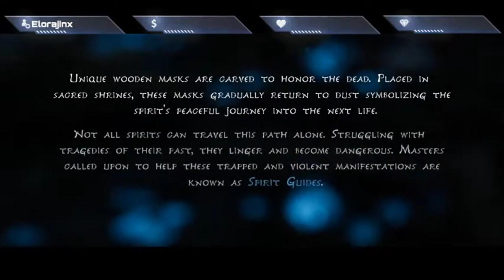This Game is Beautiful | Kena Bridge Of Spirits: Episode 1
Chapters:
0:00 Spirit Guides
0:22 Tutorial
3:31 Little Kids
4:46 Gathering Rots
9:08 Purifying the land
11:01 Corruption
12:52 It's safe now
14:12 Finding the brother
15:12 The VIllage
19:17 Taro's Mask